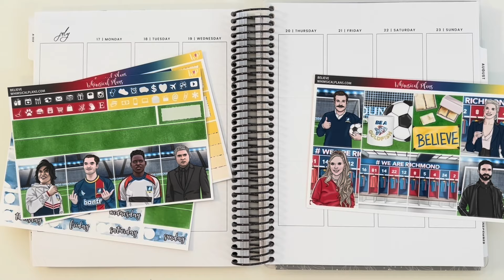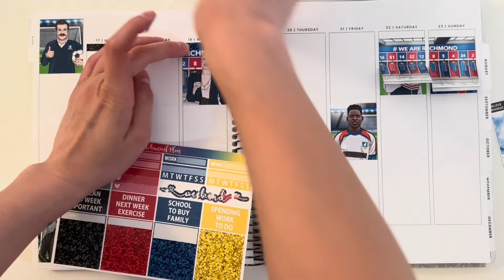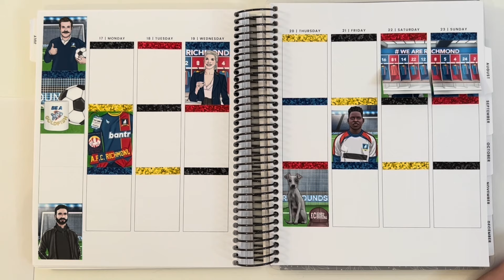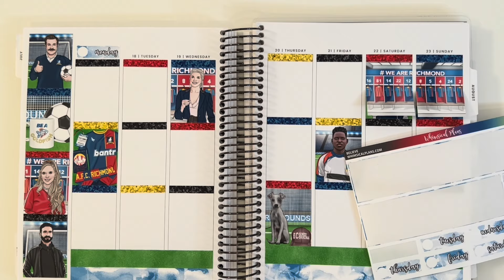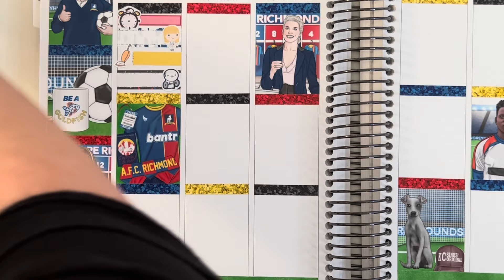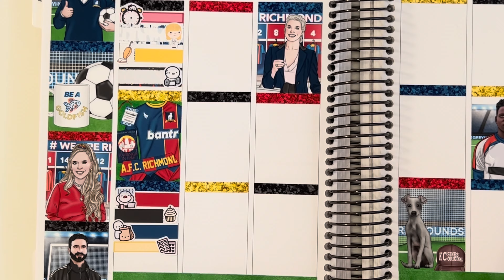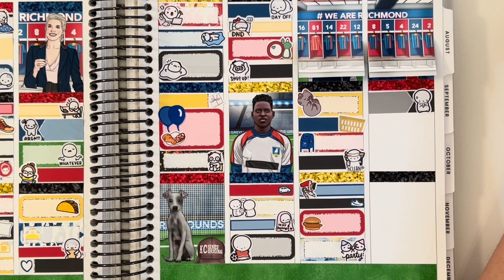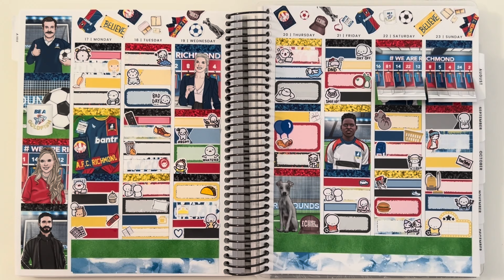Plan with me feat. Whimsical Plans | I’m Tired 🥲